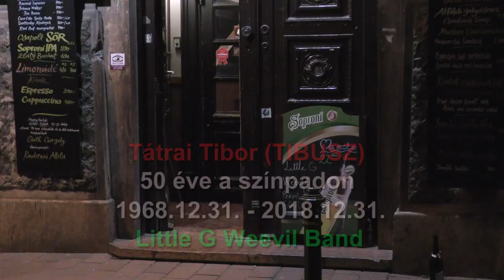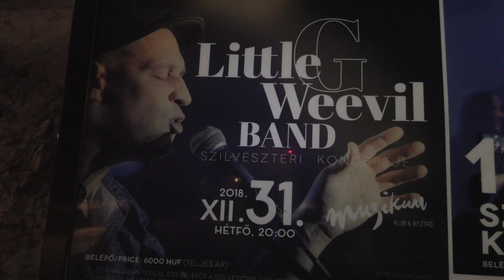Tátrai Tibor 50 éve a színpadon 1968.12.31. - 2018.12.31.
Jubileumi koncert a Muzikumban szilveszterkor
Tibusz & Little G Weevil Band